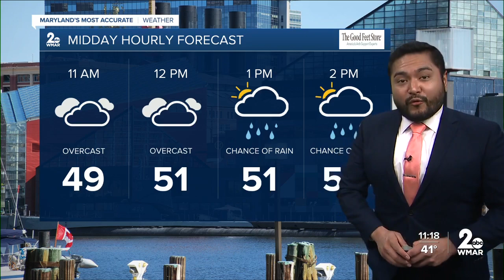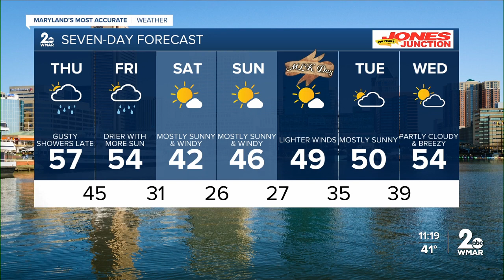WMAR-2 News Cesar Cornejo Wednesday night forecast